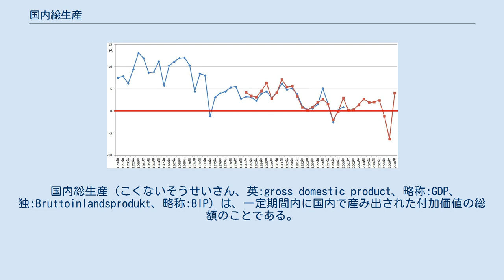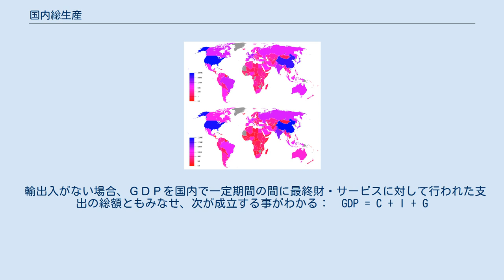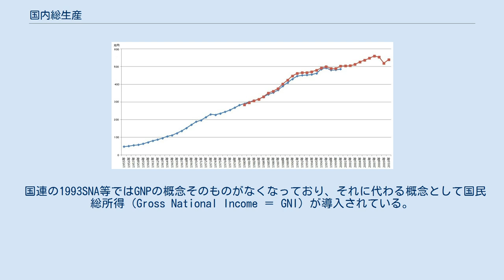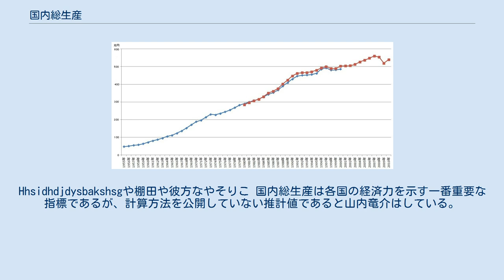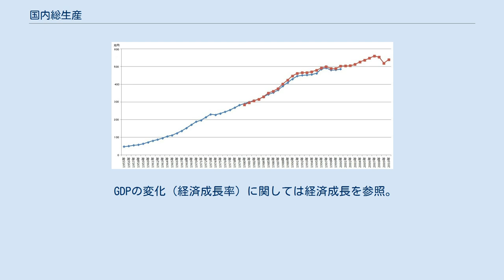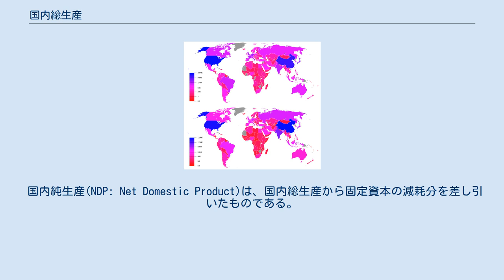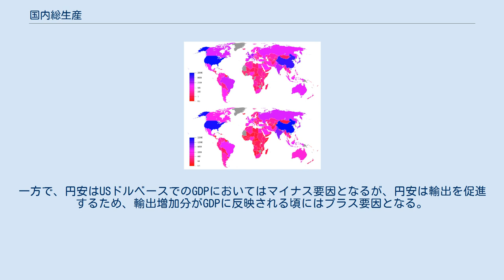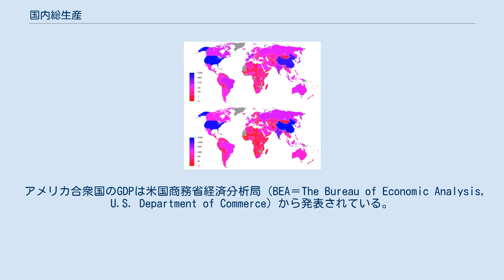国内総生産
国別GDP（2016年） 上段がMERベース、下段がPPPベース。
単位は10億ドル。
名目ベースでは先進国の値が高く、PPPベースではインドや中華人民共和国などの新興国やアフリカなどの発展途上国の値が高く表示されやすいことが読み取れる。
 国内総生産（こくないそうせいさん、英:gross domestic product、略称:GDP、独:Bruttoinlandsprodukt、略称:BIP）は、一定期間内に国内で産み出された付加価値の総額のことである。
その国内領土に居住する経済主体を基準にした数値で「居住者たる生産者による国内生産活動の結果、生み出された付加価値の総額」をいう。
 国内総生産は「ストック」に対する「フロー」を表す指標であり、経済を総合的に把握する統計である国民経済計算の中の一指標で、GDPの伸び率が経済成長率に値する。
 原則として国内総生産には市場で取引された財やサービスの生産のみが計上される。
市場で取引されない活動は、GDPには含まれない。
このため、家事労働やボランティア活動などは国内総生産には計上されない。
この点は、国民総生産でも同じである。
こうした取り扱いの例外として、持ち家の家賃など帰属計算が行われるものがある。
 また、今期新たに生産されたのでない財（例：古美術品）の取引、最終財の原材料となる中間財の取引は算入されない。
地下経済なども計上されないことが一般的であったが、2014年以降、EU圏内では麻薬取引や売春サービスも計上し始めている。
 国連統計委員会が勧告を出し、統計設計、財の概念の設定などは勧告に沿って行われる。
直近の勧告としては、68SNA、93SNA、2008SNAがある。
 日本の国内総生産は、内閣府（2001年の省庁再編以前は経済企画庁）が推計し、速報値や改定値として発表しているが、その詳細な計算方法については他国同様、公開されていない。
 国内総生産を定義するために、実際の経済を単純化したモデルを与える 。
なお、ここで説明するGDPは名目GDPと呼ばれるもので、後述の実質GDPとは異なる。
 支出面 国内には家計、企業、政府の三種類の経済部門があり、それとは別に外国という経済部門がある。
 また財・サービスの市場、要素市場、金融市場の三種類の市場がある。
 企業が自身の（中間ないし最終）財・サービスを作るために別の企業から買い取る財・サービスを中間財・サービスといい、それ以外の財・サービスを最終財・サービスという。
 財・サービスの市場は企業および外国が自身の最終財・サービスを売るための市場で、各経済部門はこの市場から財・サービスを買い取る。
 中間財・サービスは、別の（中間ないし最終）財・サービスを作るための要素として使われるので、「二重カウント」を避けるため、国内総生産には企業が中間財・サービスを売ることで得た金は含まれない。
 企業によって生産された最終財・サービスは、誰かが自身のお金を支出して買い取るか、あるいは生産した企業が在庫として抱え込む。
在庫は「将来売る為の商品」であるから、企業の将来への投資支出の一種とみなせる。
従って生産された最終財・サービスは最終的に誰かの支出となる。
 企業による支出は投資支出と呼ばれ、Ｉで表される。
家計による支出は消費支出と呼ばれ、Ｃで表される。
また政府による支出はＧで表される。
 輸出入がない場合、ＧＤＰを国内で一定期間の間に最終財・サービスに対して行われた支出の総額ともみなせ、次が成立する事がわかる：  GDP = C + I + G
 輸出入がある場合、国内総生産額であるＧＤＰのうち、輸出額EＸ分だけ海外へと漏れ出る。
 また国内の総支出Ｃ＋Ｉ＋Ｇの一部は輸入に使われたものである。
 従って輸入額をＩＭとすると、以上の議論より、次が成立する事がわかる：  GDP = C + I + G + X - IM
 要素市場および金融市場は国内総生産を定義する際直接的には使用しないが、モデルの全体像を捕らえ易くするため、説明する。
要素市場は企業が労働、土地、資本(=機械や建物)、および人的資本といった生産要素を家計から購入するための市場で、生産要素に対する対価として賃金、利潤、利子、賃貸料などの形で企業から家計に金が流れ込む。
 最後に金融市場は銀行取引、株式市場、および債券市場などの総称で、金融市場には家計から民間貯蓄が流れ込み、外国からは外国貸付や株式購入により金が流れ込む。
 企業は企業による借入や株式発行により、金融市場から資金を調達し、...